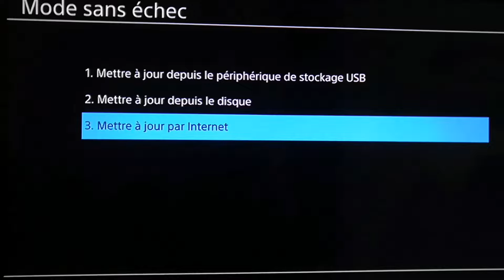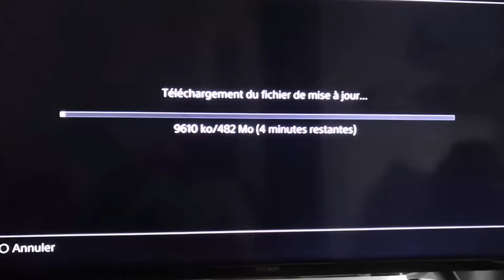[ERREUR SU-41333-4] PS4 INSTALLER LA MISE À JOUR 8.52, 10.50 SANS CLÉ USB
Tuto pour ceux qui n'ont pas de clé USB

Si vous avez un problème dites le moi en commentaire j'essaierai de vous aidez
Si cela ne fonctionne pas a plusieurs reprise, sans clé est de réinitialiser les données de la console malheureusement

un abo et un like pour le soutient de la chaîne le clan 🏴‍☠️